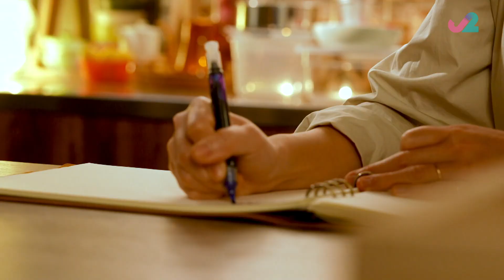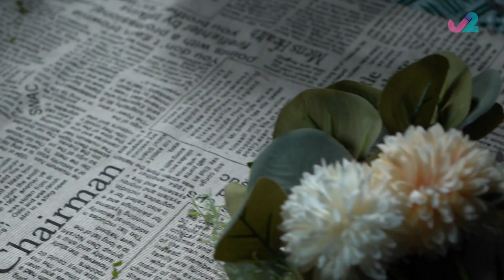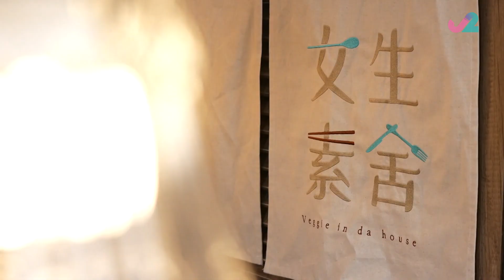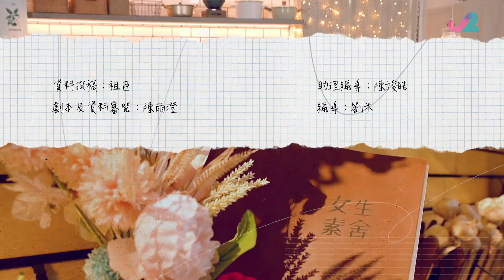美食 : 芫茜餅、芫茜青醬薯仔麵疙瘩 | 女生素舍 #14 | 葉靖儀、伍倩彤、潘祖兒、倪嘉雯 | 粵語中字 | TVB 2023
Vegedorm《女生素舍》(主持: 葉靖儀、伍倩彤、潘祖兒、倪嘉雯) 身為「全素者」的廚師潘祖兒(Pamela)，聯同兩位注重飲食健康的「女神」伍倩彤(Gillian)、葉靖儀 (Michelle)，合力經營「全素私房菜」，鑽研多元化全素食譜，例如炮製全素乾炒牛河、焗豬扒飯等「茶餐廳美食」；以一款主要食材炮製兩道精美菜式，如以腐竹煮出黑松露炒蛋及腐皮卷；甚至以素菜挑戰鵝肝克力架配梅子醬等Fine Dining高檔菜式！務求介紹各款素菜的烹調技巧，帶出素食的種種好處……